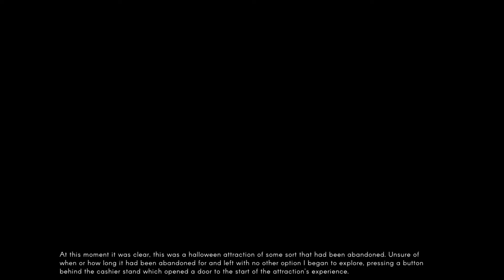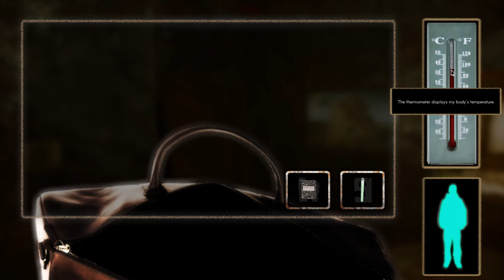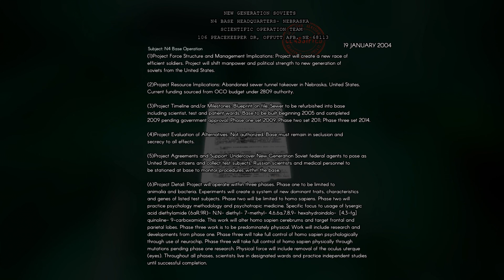THE SOVIETS BUILT A SPIRIT HALLOWEEN | Nebraska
I've broken down in the middle of BFE, Nebraska. It's okay though I managed to find a Spirit Halloween out here in the middle of nowhere. I just hope that the House of Horrors doesn't turn out to be something worse.